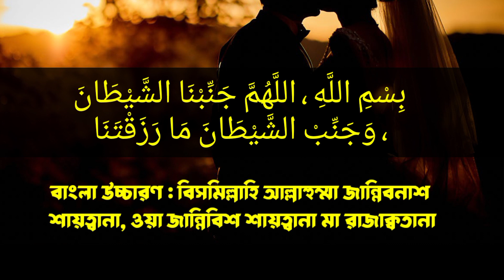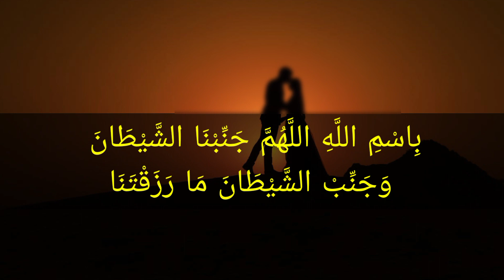স্ত্রী সহবাসের দোয়া | Sohobaser dua | SM Mahmud